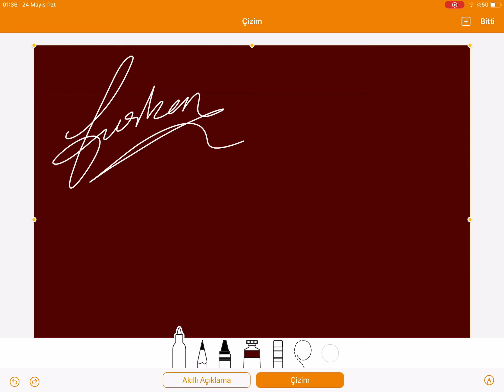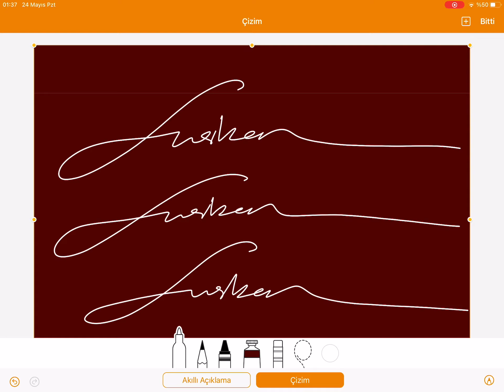Furkan imza tasarımları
Furkan ismi için güzel imza örnekleri